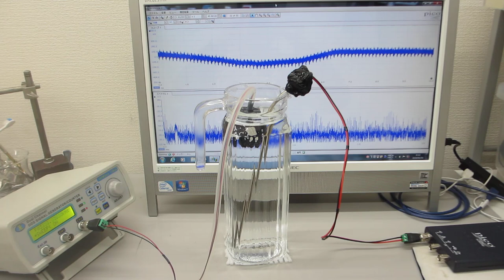ガラス容器の音響特性を利用した超音波制御技術